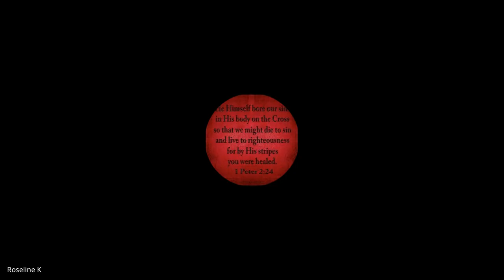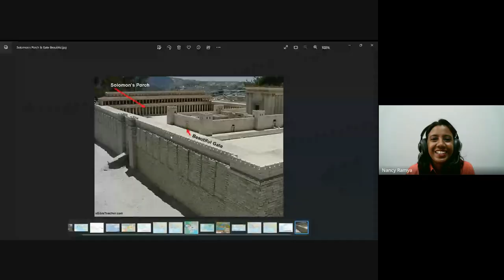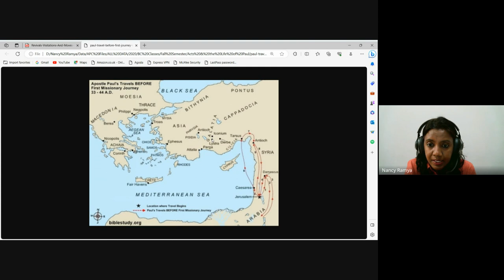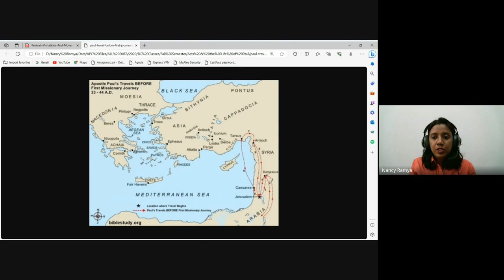Acts & The Life of Paul | Lecture 17: BC302-Acts-20231006